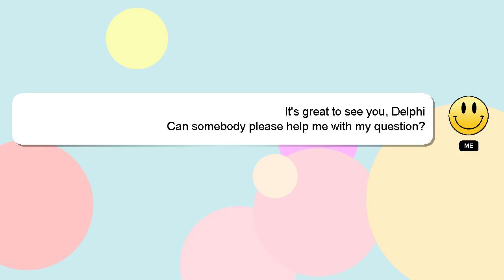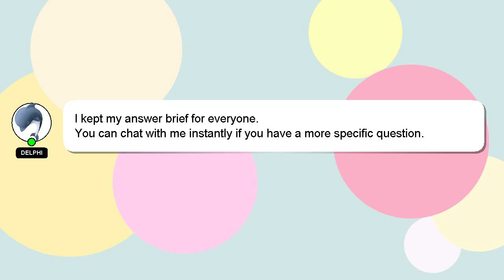How to keep buddha statue at home?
Here's a brief description of who I am, Hello, I am Delphi. I can be of service in providing you with answers to your inquiries. - How to keep buddha statue at home?

*2 What we are experimenting :*